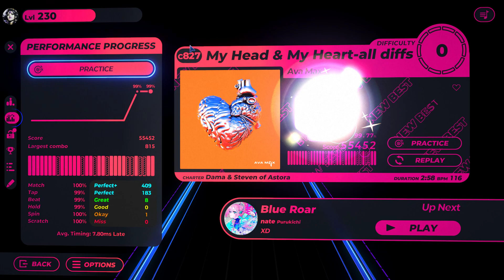Spin Rhythm XD | Ava Max - My Head & My Heart | Full Combo | Custom chart by Steven and Dama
Last collab Dama and I did for Alex's birthday. Extremely happy with this entire chart.